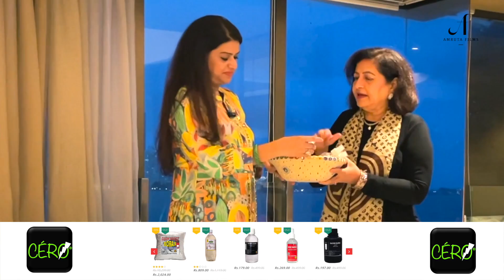One on One With Archana Nevrekar | Episode 34 | Part 02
अर्चना नेवरेकर हि बालकलाकार, अभिनेत्री, निर्माती ते संस्कृती कालदर्पण ह्या मानाच्या पुरस्काराची संस्थापक बनण्याचा प्रवास तिने भाग १ मध्ये सांगितला. भाग २ मध्ये तिने संस्कृती कालदर्पण हा पुरस्कार करताना तिला कश्या प्रकारे काही कलाकारांनी त्रास दिला त्यावर खूप बेधडकपणे तिने आपले मत मांडले.

"हि कोण सर्वांना अवॉर्ड देणारी , हि काय आपल्याला जज करणार." अश्या प्रकारे काही कलाकार मंडळी तिच्या या पुरस्कार सोहळ्या बद्दल प्रतिक्रिया देत होते. पण त्या गोष्टींना न जुमानता ती बिनधास्तपणे हा पुरस्कार सोहळा एकटीने करत आहे. कोणाची हि आर्थिक मदत न घेता.

लक्षमिकांत बेर्डे, अशोक सराफ, रमेश भाटकर यांच्या सोबत चित्रपट आणि नाटकात काम करतानाच्या आठवणी तिने खूप मनमोकळ्या पणाने सांगितल्या. आता या आठवणींमध्ये काय सांगितलं आहे ? यासाठी तुम्ही सर्वानी अर्चना नवरेकरचा भाग २ नक्की पहा आणि तुम्हाला हा एपिसोड कसा वाटला ते माझ्या youtube channel च्या अमृता फिल्म्सवर नक्की कमेंट करून सांगा.

Archana Nevrekar is an Indian actress that grew up in Mumbai, Maharashtra, India. She developed her love of performing at a young age and pursued her ambitions of becoming an actress. After years of hard work, she achieved her dream of being an actress. She debuted in the film industry on 1st Jan 1985 as a supporting actress in the film Vahinichi Maya. She further worked in films such as Suna Yeti Ghara in Jan 1995 as an actress, Manus on Jan 1999 as an actress, and Astharoopa Jai Vaibhavlakshmi Maata on Jan 2008 as a supporting actress and many more. She is also the president of Sanskruti Kaladarpan (SKD) Gaurav Rajani.

Credit List
Host - Amruta Arun Rao
Guest - Archana Nevarekar (Sanskruti Kala Darpan-President, Caizen creations-Owner
Actress and producer)  @archananevrekar9291

Episode Directed & Edited By : Kartik Shripad Bhatt @kartikbhatt6228
Videography By : Mihir Achrekar & K.art Media, (Shot on iPhone Mobile) @mihirachrekar3969
Social Media Manage By : K.art Media
Location : Amruta Arun Rao House, Mumbai.